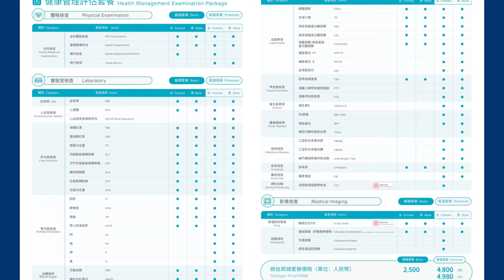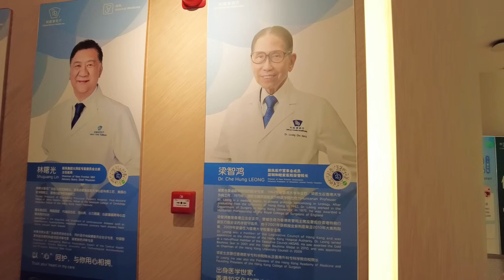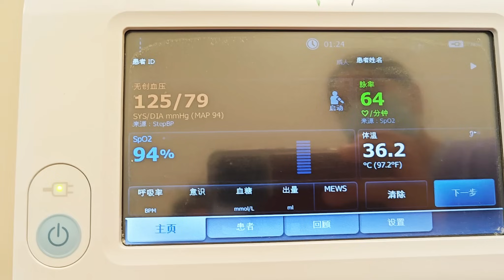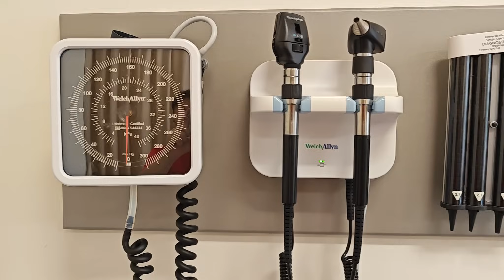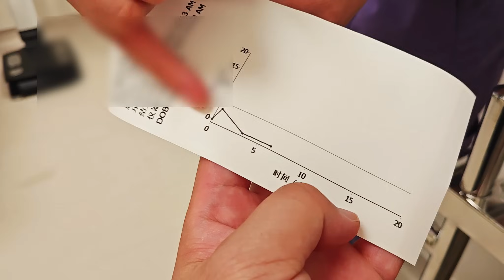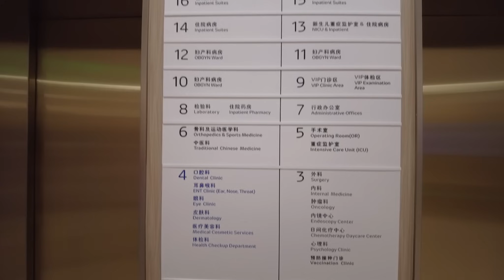實拍深圳身體檢查情況及費用｜國內醫院體檢實況｜深圳Body check｜大陸身體檢查｜46項檢測｜線上看報告，不用排隊｜大陸Body check｜深圳新風和睦家醫院｜深圳新風和睦家醫院身體檢查｜利奧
②可微信掃螢光幕上二維碼添加港澳小助手

醫院地址：
深圳市福田區福強路4012號
距離福田口岸僅需4個地鐵站 - 沙尾站C出口 直走三分鐘 左手邊大樓

身體檢查甄選套餐
¥4550(男)
¥4730(女)
深圳新風和睦家醫院：
地址：廣東省深圳市福田區福強路4012號

時間軸:
0:00 開始
2:29 身體檢查
3:28 醫生問診
7:13 抽血：血液檢查
7:49 心血管檢查 - 心電圖
8:40 腹部超聲（肝膽胰脾雙腎）
9:42 幽門螺旋桿菌呼吸試驗
10:54 胸部正位X光
11:50 看報告

近期和朋友傾開
我需要做個定期body check
佢同我推薦深圳一家叫
深圳新風和睦家醫院的身體檢查
係深圳數一數二的私家全科醫院
在深圳飲飲食食試得多
但真係未過去做體檢
所以我就特登預約了去這家醫院做身體檢查
不知道流程會是怎樣
最重要將我的影片分享出去

利奧 Instagram
princeleohk

土地灣 至 石澳道｜龍脊｜港島徑第8段｜赤柱｜鶴咀石礦場｜秋天行山路線｜大潭灣｜大潭篤水塘｜石澳｜郊遊路線｜行山路線｜香港好去處｜行山路線介紹｜航拍｜利奧郊遊GoGoGo🏃‍♂️🏃‍♂️🏃‍♂️｜

白水碗Pak Shui Wun｜影天空之鏡的好地方｜秋天行山路線｜西貢南圍｜露營灣｜簡單行山｜澳仔村｜西貢行山｜香港科技大學｜郊遊路線｜行山路線｜香港好去處｜行山路線介紹｜航拍｜利奧郊遊GoGoGo｜

斬竹灣Tsam Chuk Wan｜西貢千島湖｜北潭涌家樂徑｜簡單行山｜太墩｜西貢行山｜鹽田梓｜郊遊路線｜行山路線｜香港好去處｜行山路線介紹｜航拍｜利奧郊遊GoGoGo🏃‍♂️🏃‍♂️🏃‍♂️｜

北潭涌自然教育徑 至 曝罟灣｜上窰村｜上窰民俗文化館｜起子灣村｜簡單行山｜入門行山路線｜輕鬆行山｜郊遊路線｜行山路線｜香港好去處｜行山路線介紹｜航拍｜利奧郊遊GoGoGo🏃‍♂️🏃‍♂️🏃‍♂️｜